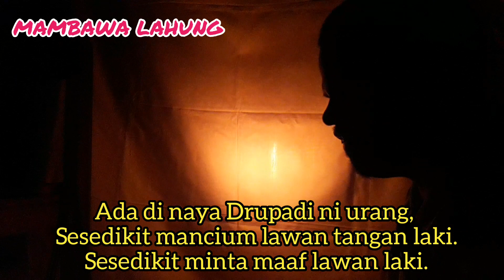MAMBAWA LAHUNG || Spoiler Eps. 1 MANUAI KASIH DARI TITISAN AIR MATA || Dalang Amat || Bakisah Wayang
Spoiler Eps. 1
Manuai Kasih dari Titisan Air Mata

MAMBAWA LAHUNG
Dalang Amat
Bakisah Wayang Banjar